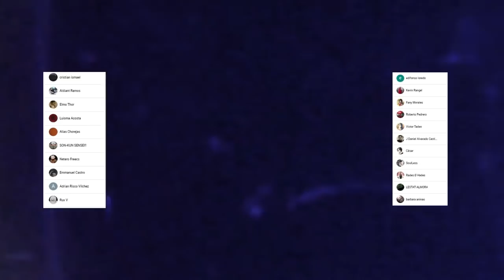TAKEMICHI se UNE a BRAHMAN 🤯 Tendrá una CITA con SENJU ??? Tokyo Revengers 218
HOLA AMIGOS LES TRAEMOS UN NUEVO VÍDEO ESTA VEZ CON LA REVIEW DEL CAPITILO 218 DEL MANGA DE TOKYO REVENGERS DONDE VIMOS GRANDES MOMENTOS COMO LA UNION DE TAKEMICHI A BRAHMAN , DEJENME SU OPINIÓN EN LOS COMENTARIOS.

VISITANOS EN
 FACEBOOK PARA VER EL ULTIMO CAPITULO: